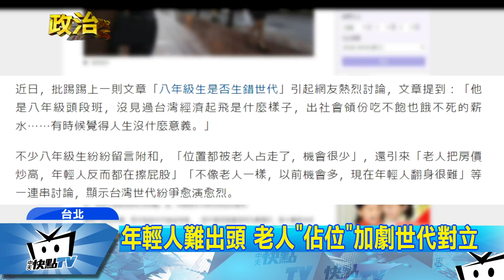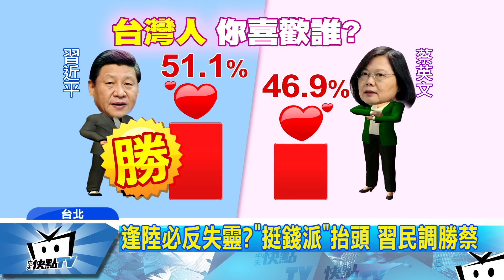20180116中天新聞 「逢陸必反」失靈？！習民調勝蔡 青年相繼西進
對岸經濟起飛，崛起大國態勢，但於此同時，台灣卻陷入薪資僵化，政治內耗 世代對立的窘境，也讓高達67%的年輕人，有意相繼出走西進，隨著兩岸經濟消長，也凸顯在領導人威信上，根據台灣民意基金會民調，大陸領導人習近平的好感度，以51.1%超越總統蔡英文46.9%，當人民正視大陸的發展，蔡政府難道還要一味鎖國嗎。